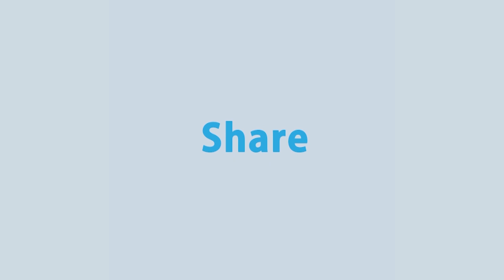মসজিদে বিস্ফোরণে নিহত ইমাম ও মুয়াজিনের মৃত্যুতে তাদের বাড়ি কুমিল্লায় চলছে শোকের মাতম | Rtv News